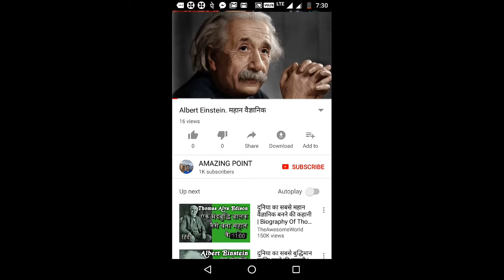अब नहीं होंगे पुराने ATM और डेबिट कार्ड बंद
अब नहीं होंगे पुराने ATM और डेबिट कार्ड